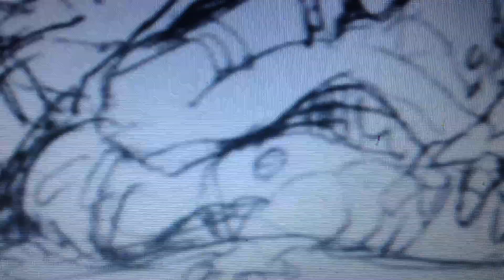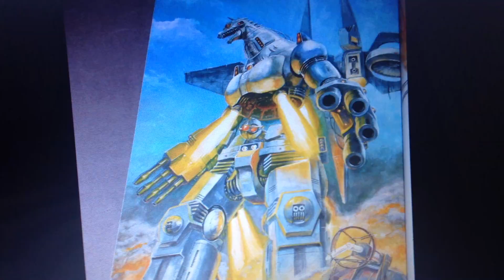Gojivember Day 7: Doppelganger